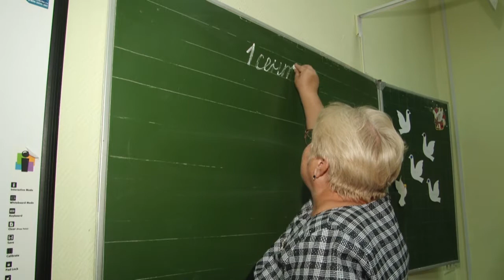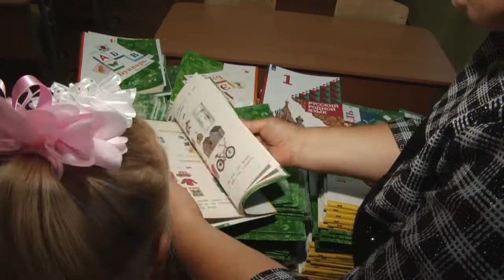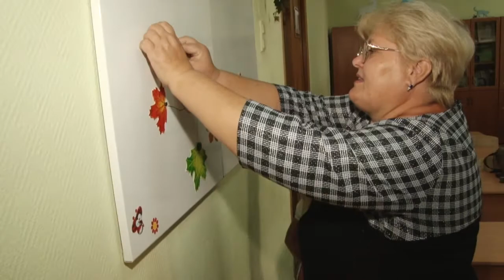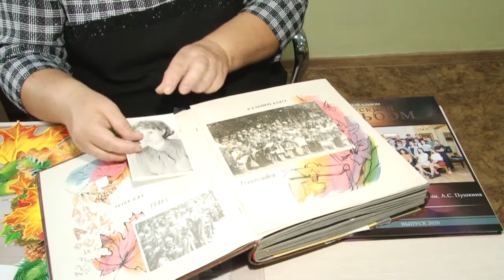Школьная жизнь Галины Кузьминой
Ежегодно учителя Одинцовского округа принимают участие в конкурсе «Педагог года». Наша съемочная группа побывала в лицее № 6 имени Пушкина, где работает победитель муниципального этапа конкурса 2012 года Галина Кузьмина.